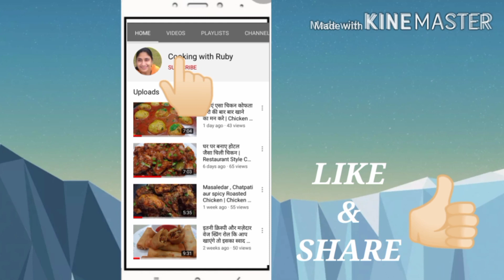Extra Crispy Chicken Fry | Chicken Fry Recipe | Ramzaan Special Recipe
Support me as much as you can.

Byyy.